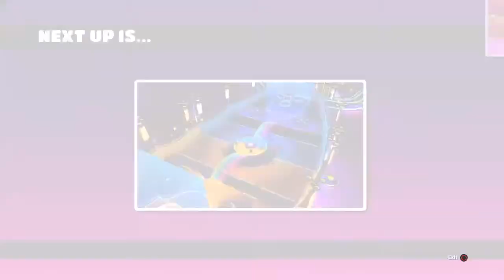New game it is fall guys